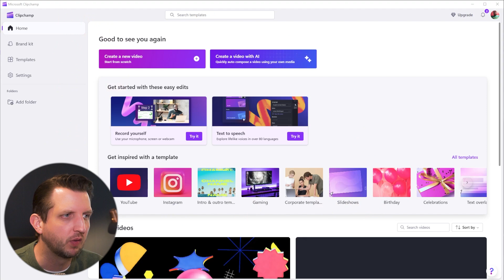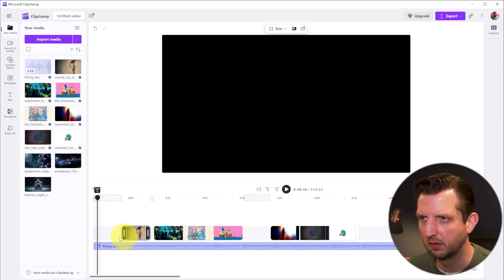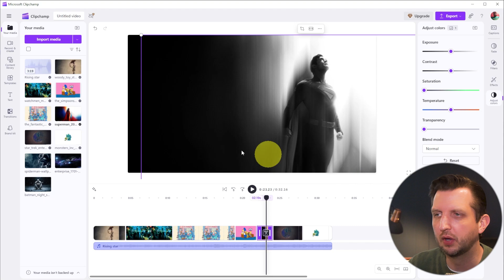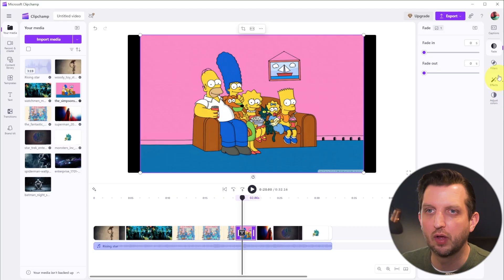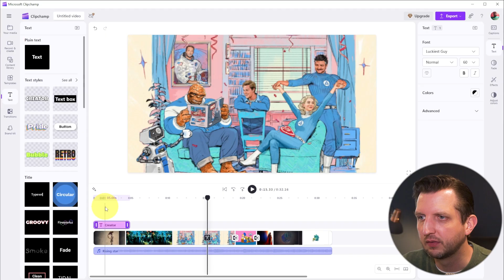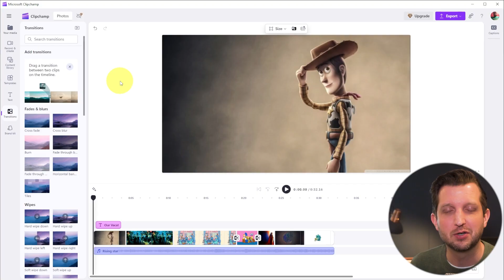How to Make a Video with Pictures and Music on PC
I go step by step to show how I make a video with pictures and music using ClipChamp on my Windows PC. This is a simple way to create a photo video with background music for birthdays, weddings, holidays, or any event. I show how to import pictures, add music, set the photo duration, and use transitions and effects like zoom.

You’ll also see how to add text and export your final video. If you’re looking for how to make a slideshow with music or how to create a video from photos on Windows, this is an easy method anyone can follow.